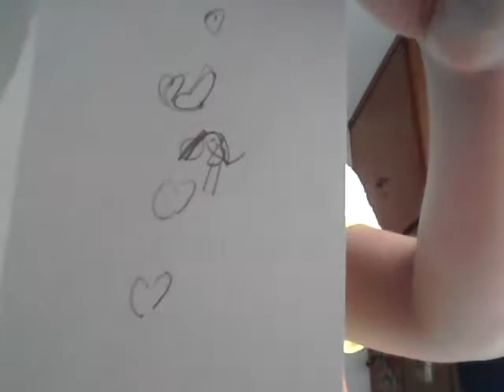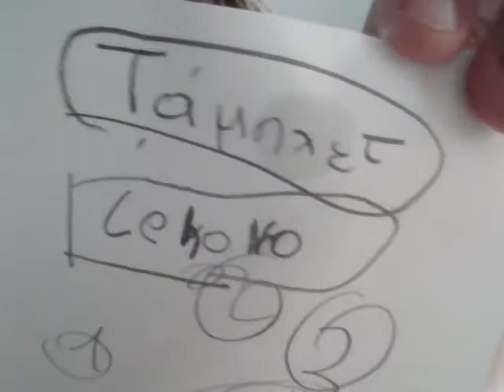Ζωγραφίζω τον εαυτό μου και διάφορα άλλα